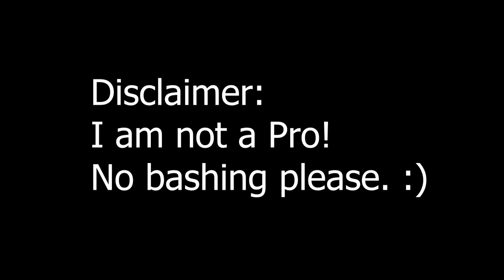Vlog 3 - How to Make Decoupage Candles